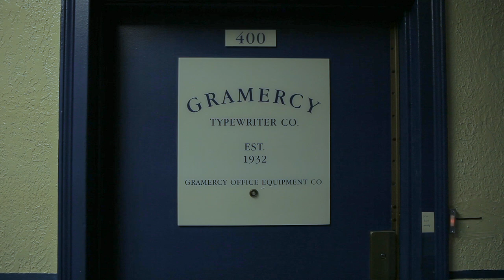Family Business: Gramercy Typewriter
A father and son keep typewriters tapping with their 84-year-old business in New York.
The latest in our Family Business series, which celebrates people passing down would-be lost arts to their children and children's children.